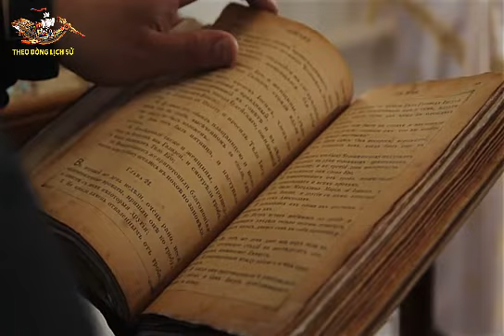Tiểu Sử và Sự nghiệp của Hai Bà Trưng trong Lịch sử dân tộc - TDLS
Hai Bà Trưng - những nữ anh hùng dân tộc ở đầu Công nguyên, Hai Bà đã có công lãnh đạo nhân dân ta khởi nghĩa giành lại chính quyền từ quân Đông Hán (từ năm 40-43). Vậy, tiểu sử và sự nghiệp của Hai Bà Trưng như thế nào, xin mời quý vị cùng theo dõi Video để cùng giải đáp câu hỏi trên.
        Theo Dòng Lịch Sử sẽ đem đến cho quý vị khán giả những kiến thức lịch sử chính xác nhất, giúp quý vị và các bạn tìm hiểu Lịch sử dân tộc và Lịch sử Thế giới dễ dàng nhất, thuận tiện nhất!